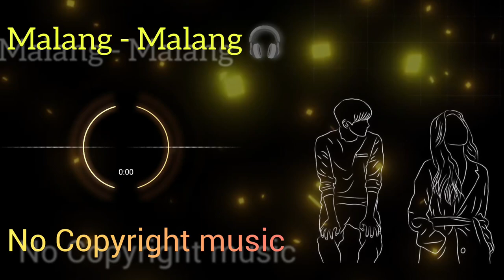Malang-Malang No Copyright Music || 2023 Bollywood songs || Black Background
keywords✔️🎧

Important Notice :
 ©️ Copyrights

YouTube Family

Black screen status Song Download, Black screen status Download, Punjabi Black Screen Status song Download, mirchi Black screen, Attitude

new status
Kumar Deepu WhatsApp status song
Kumar Deepu WhatsApp status
Kumar Deepu WhatsApp status 2023

whatsapp status video hind
whatsapp status video love song status
Love status
Sad Status
Whatsapp DP
Love status
Old status
New status
Love song
Sad song
Romantic status
Romance status
Instagram story
whatsapp old video
Emotional status
Felling Alone status
Alone feeling status
Darshan Reval
Arjit Singh